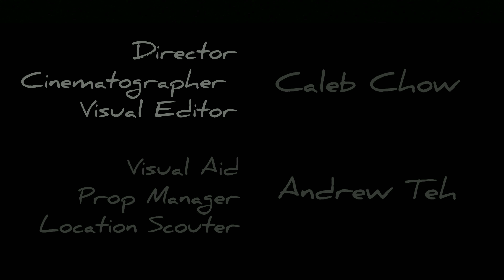Despondent - A Short Film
Created by Andrew Teh and Caleb Chow

*The visual aid in this short film is only an actor. This is only a short film; therefore, any notions or suggestions within this film should not be taken seriously as there is no veracity within the film which correlates into real life whatsoever.